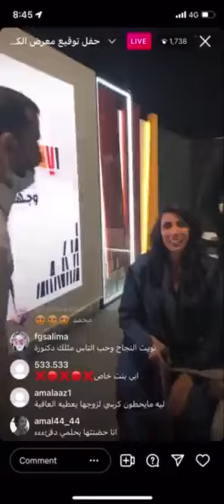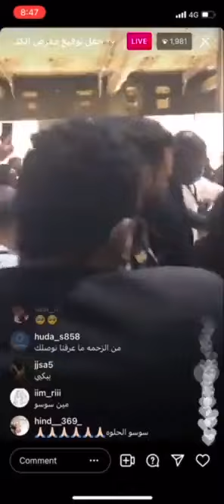ازدحام شديد لإستقبال د. سمية الناصر خلال توقيع كتابها الجديد في ⁧‫معرض_الرياض_الدولي_للكتاب‬⁩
ازدحام شديد من المُعجبين لإستقبال د. سمية الناصر خلال توقيع كتابها الجديد في ⁧‫معرض_الرياض_الدولي_للكتاب‬⁩